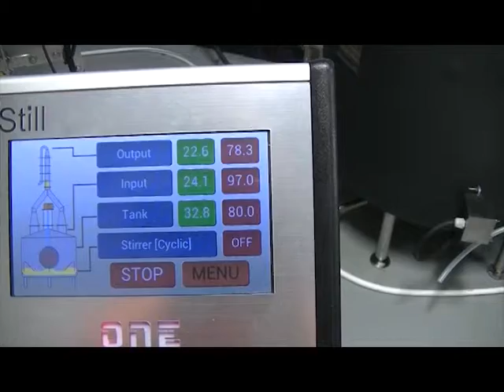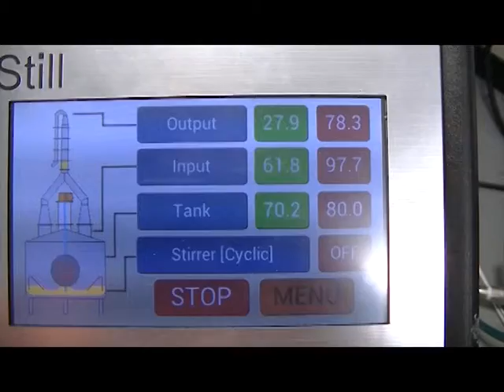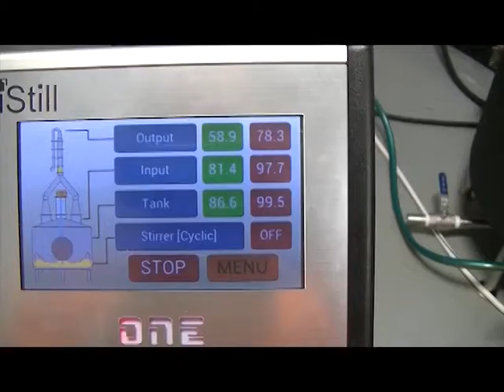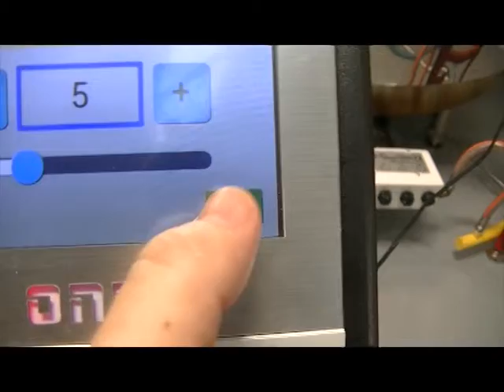iStill TV - Episode 008 - The iStill One